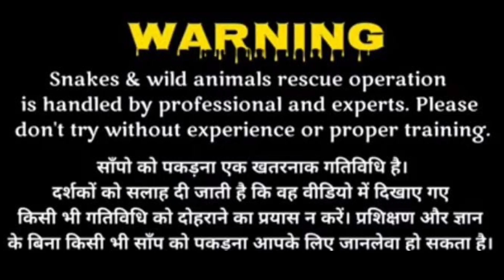इस वेजुवान की 😥दर्द को आप भी समझे ll देखिए किस तरहा किया था मुझपे हमला😱 बाल–बाल बच्चे ll Dog Rescue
देखिए यह घटना बाली डी बोकारो के अंतर्गत आता है वहां पर कोई कुत्ते का मुंडी में डिब्बे फस गया था और वह 7 दिनों से भूखा था और फिर वहां के लोगो ने बहुत कोशिश किए थे फिर भी नहीं निकल पाया उसके बाद वहां के लोगों ने मुझे फोन किया और हम वाह गए और उस कुत्ते के सर में फसे डिब्बे को निकाल पाए ll वहां के लोग इस कुत्ते को बचाने में मेरे मदद की इसीलिए उन सभी को बहुत-बहुत धन्यवाद🙏🙏
दोस्तों में खतरो से खेलकर अकेले रियल वीडियो लेकर आता हूं l ऐसे जीव जंतुओं को बचाने का एक संदेश पहुंचाता हूं साथ-साथ पर्यावरण को बचाने का पूरा प्रयास रहता है l समाज सेवा और समाजसेवा गरीबों की मदद की मदद की कोशिश के के लिए सदैव प्रयास रहता है इस प्रयास में आपका प्यार भरा सपोर्ट चाहिए l🙏🙏🙏🙏

Keep supporting 🙏🙏🙏🙏

Dhanbad district snake rescue

Dhanbad mahuda snake catcher rescue

Call me my mobile number - 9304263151/

Hi friends
I am Priyanshu snake saver from dhanbad jharkhand. I am rescuing a lot of animals since 2017 and we want sent a message in our society for rescue related snake and other by our YouTube channel.  please like shere, subscribe our Promod this work, thank you.

                      ~{ATTENTION~}

I this video all action performed by experts with full safety upuipments. We strongly
recommend please don't try this rescue it's dangerous.

वन्य प्राणी की रक्षा करें प्रकृति की रक्षा करें🌱🪴💞🙏
दोस्तों अगर कोई जीव जंतु को मुसीबत में देखें तो अवश्य फोन कर इसकी जानकारी दें‌ मैं इन बेजुबान जीवो को‌ बजाने के लिए दिन हो या रात मैं 24 घंटा तैयार हूं l मेरा मोबाइल नंo - +  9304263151 हैं l

 Bhatdih Dhanbad District, Jharkhand
अगर कोई भी मुसीबत में हो तो अवश्य कॉल करें l

Social info -

More video like this :- 👇

1) रात को सोते समय बच्चे के माथे में काट लिया भारत का सबसे जहरीले सांप बच्चे की हो गई मौत

2) कुवे के अंदर सो के गुस्से में नाग को निकालना पड़ा फिर आगे देखे क्या हुआ

3) देसी डब्बे के अंदर से किस तरह काटा था गुस्सेले नाग आगे देखे कर आपके होश उड़ जायेंगे

4) देखिए गांव में एक बहुत बड़ा अंधविश्वास फैला है अगर यह सब कुछ से कटे तो मौत निश्चिंत है

5) देखिए डब्बे के अंदर से किस तरह काटा था गुसेले नाग फिर आगे देखे क्या हुआ

6) महोदय के रेलवे कर्मचारियों के विश्राम हाउस में इंडिया और एशिया का सबसे खतरनाक सांप निकला था

7) बत्तक घर में छुप कर बैठा था ना ऐसे में घर वालों का हो सकता था खतरा

10) बहुत ही संघर्ष के बाद पकड़ा गया ना लेकिन गलती होने से बाल-बाल बची प्रियांशु

11) कुए के अंदर देखा गया सांप गांव के लोग हुए परेशान पहली बार किया गया कुएं में रेस्क्यू

12) घर में घुसा सबसे तेज भागने वाला सांप फिर पकड़ कर जंगल में छोड़ा गया

15) पुराना खंडर में बैठा था घात लगाकर गुस्सेले घर वाले देखकर वह राम हुआ हैरान

16) सावन के इस पावन महीना में 6 जिहरिले सांपों को जंगल में किया गया आजाद

17) ऐसा नजारा जल्दी देखने को नहीं मिलता है देखिए रहस्यमई जंगल भारत के सबसे जहरीले सांपों को किया गया जंगल में रिलीज

19) गांव के लोगों ने सांप को बचाने के दौरान सांप की काटी पूछ फिर आगे देखकर आपके होश उड़ जाएंगे

21) सांप बचाने के दौरान हुआ अच्छा 7 फीट लंबा सांप ने काट लिया लोग लोग देखे हुए हैरान

22) देखिए बक्से के पीछे किस तरह छिप कर बैठा था गुस्सा नाक फिर देख कर घर वालों के होश उड़ गए

23) महुदा के रेलवे कर्मचारियों की विश्राम हाउस में भारत और एशिया के सबसे जहरीले सांप को दिखा गया

Wildlife professional and social work in dhanbad district

I AM PRIYANSHU SNAKE SAVER CATCHER IN DHANBAD DISTRICT (JHARKHAND)